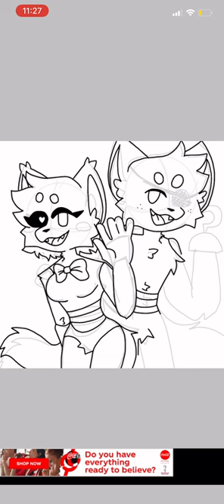Foxy x Mangle 💖❤️ (SPEEDPAINT)